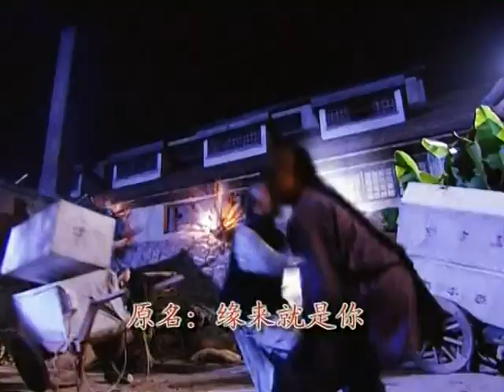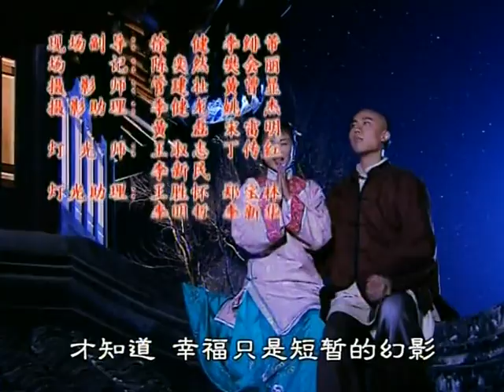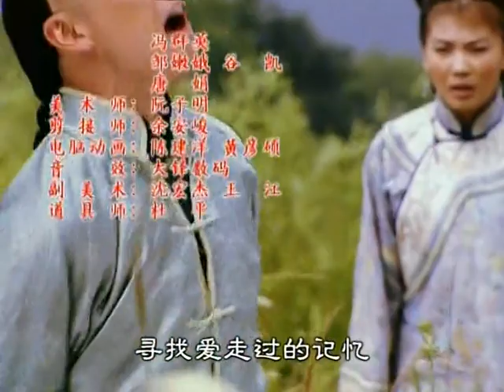原来就是你 08